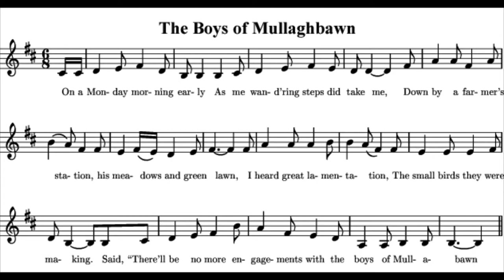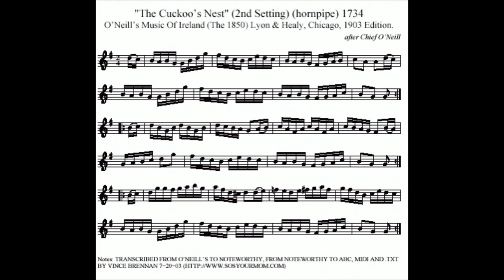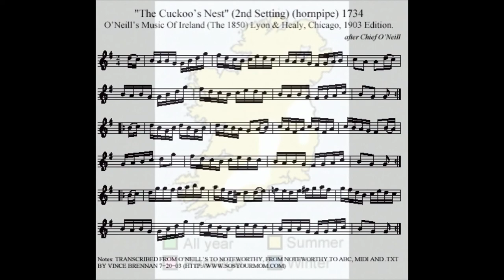Skylark: 'The Boys of Mullaghbawn'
The Boys of Mullaghbawn

On a Monday morning early my wandering steps they'd lead me

Down by a farmer's station, through meadows and green lawn

I heard great lamentation, the small birds they were warbling

We'll have no more engagements with the boys of Mullaghbawn.

I beg your pardon, ladies, but grant me this one favour

I hope it is no treason on you I now must call

I'm condoling late and early, my heart is near to breaking

All for a noble lady that lives near to Finnae.

Squire Jackson he's unequalled for honour and for reason

He never turned traitor nor betrayed the rights of man

But now we are in danger from a vile deceiving stranger.
Who has ordered transportation for the boys of Mullaghbawn.

As our heroes crossed the ocean I'm told the ship in motion

Did stand in great commotion as if the seas ran dry

With the trout and salmon gaping the cuckoo's left her station

Farewell to old Killeavey and the hills of Mullaghbawn.

To end my lamentation we're all in consternation

For want of education I here must end my song

Who cares for recreation without consideration

We're sent for transportation from the hills of Mullaghbawn.

Sung by Len Graham of the Belfast folk group Skylark. He is an Irish traditional singer and song collector from County Antrim, Northern Ireland. He is a leading authority on Folk music in Ireland.

Len Graham was born in County Antrim, Northern Ireland. His father, a fiddler, brought him to sessions in the local area as a young boy. Throughout the 1960s, Len travelled around Ireland to record and preserve folk songs. Graham won the All Ireland Fleadh Cheoil na hÉireann traditional singing competition in 1971, an important accolade for Irish traditional musicians around the world.

This song records a real happening during the last quarter of the eighteenth century, the transportation of peasant farmers for some agrarian offence at Mullaghbawn ('An Mullach Bán' - 'The White Summit') near Newry, County Armagh.

Mullaghbawn is a mountainy parish in South Armagh and this is one of the few songs in Ireland which praises a landlord! It dates from the latter part of the 18th century, an era of absentee landlordism, but Richard Jackson, a local squire, lived on his estate, tilled his land and encouraged his tenants to do the same. In his will he provided for the poorest and oldest of his tenants and to this day people in the district benefit from his bequests. It is thought that the 'heroes' mentioned in the song were taking part in the Rising of 1798.

Text and notes from a German website -

Images from Google.ie